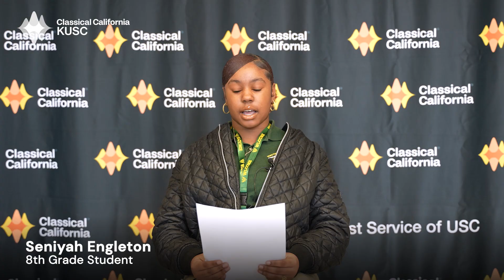I Believe: Watts Learning Center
This was a day of music and sharing at the Watts Learning Center in Los Angeles. Classical California Resident Artist Lara Downes played music from composers Margaret Bonds and William Grant Still and students shared their personal credos for the future.